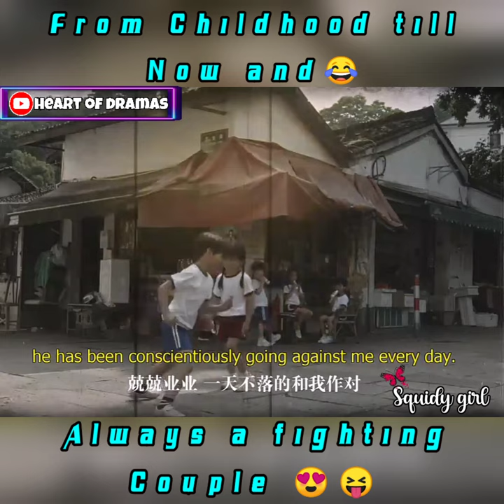Tom and Jerry Couple 🥳✨ | Lovely us ❤️ | Heart of dramas ✨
Give your support to our channel ❤️🐱